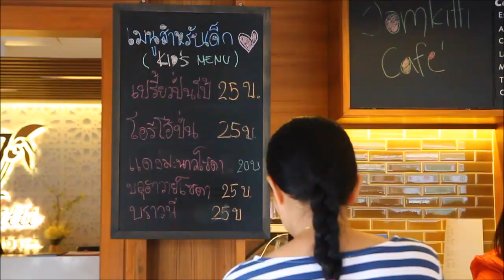นักท่องเที่ยวตะลึงโรงแรมหรูให้เด็กนักเรียนมาทำกิจกรรม